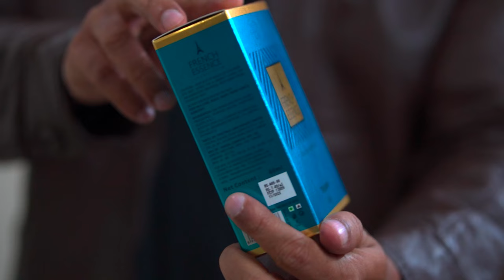French Essence Perfume Review | Triumph | Amber Magic | Best Budget Perfume for Men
French Essence is meticulously crafted with an amalgamation of love, handpicked ingredients sourced from France, and formulations discovered by the French masters of fragrances. It adapts to the Indian climatic conditions and skin type while the aromas transport us to the fields of France.
🎉French Essence Triumph EDP (Perfume) 60 ML

🎉French Essence Amber Magic Eau De Parfum (Perfume) 100 ML

00:00 Jee Aayan Nu
00:19 Intro
00:56 French Essence
03:10 French Essence Triumph EDP (Perfume) 60 ML
07:44 French Essence Amber Magic Eau De Parfum (Perfume) 100 ML
11:32 Outro